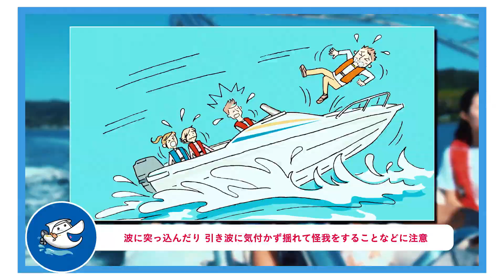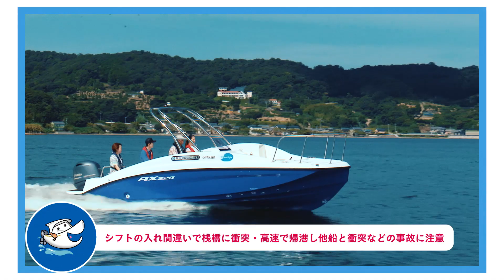【利用直前編】 Sea-Styleセイフティガイド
ヤマハマリンクラブ・シースタイルの セイフティガイド【利用直前編】です。 ※レンタルご利用前に必ずご視聴ください。